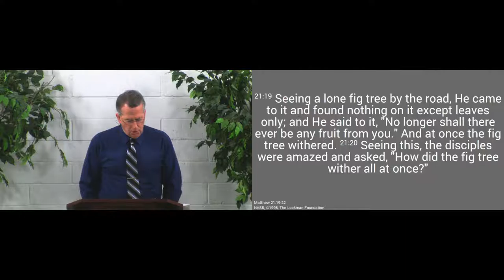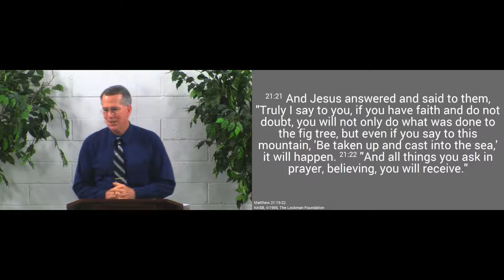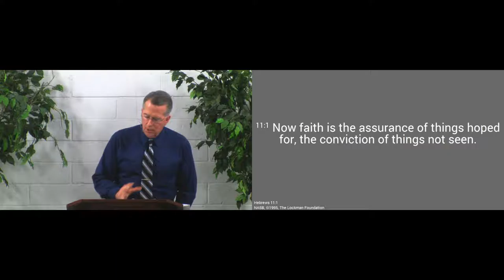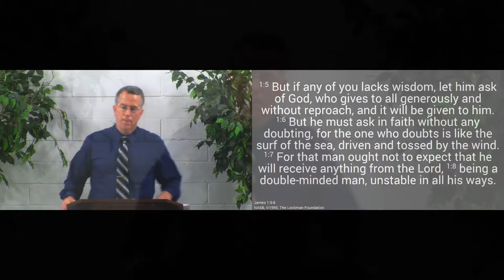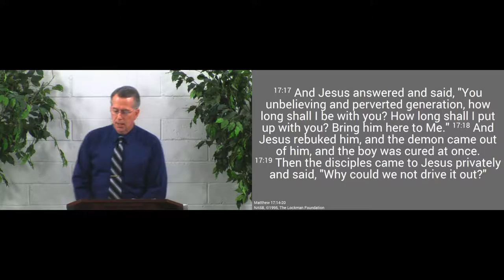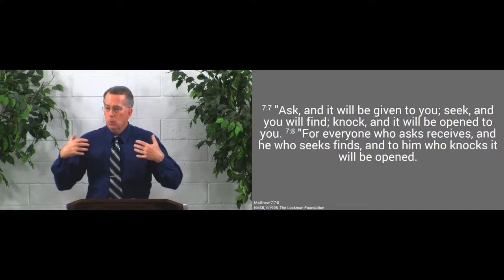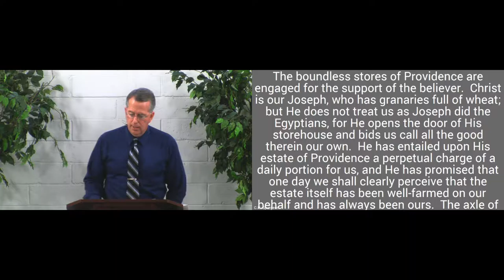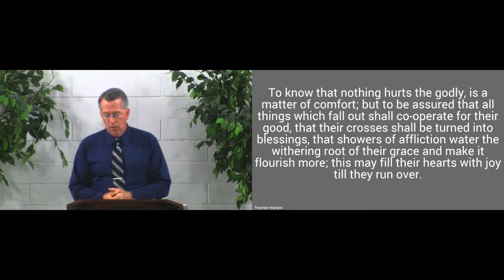170122am - Why We Need Faith - Matthew 21:19-22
The Lord has made many promises to us to help us seek His kingdom. But we must have faith to receive them.